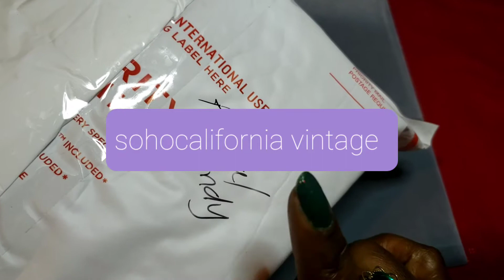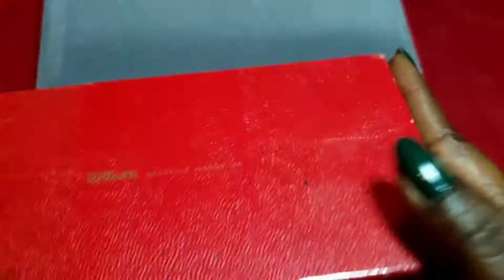Friend mail Alarm🚨 From sohoCalifornia vintage 🎊🤩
.Hi all its Anitra & Cindy here thanks for watching and subscribing to our channel.And happy holidays We have friend mail & we  Hope to see your lovely comments on our treasures Search.
thanks & God bless Thank you to our friend Kimmy